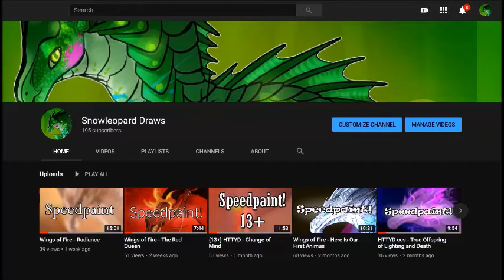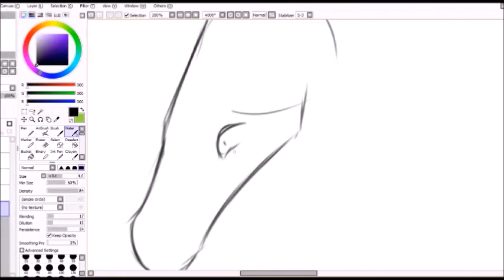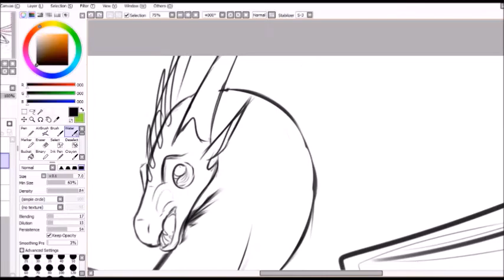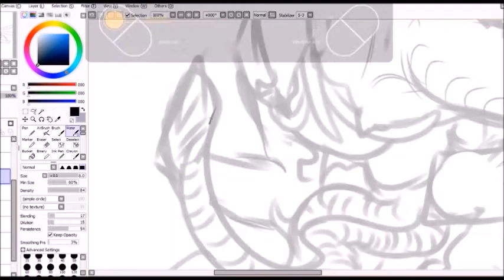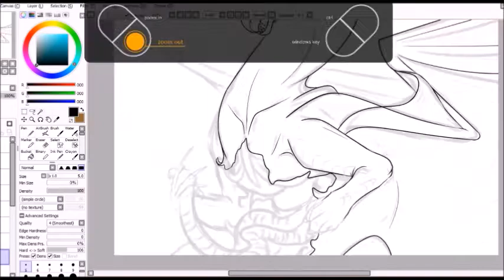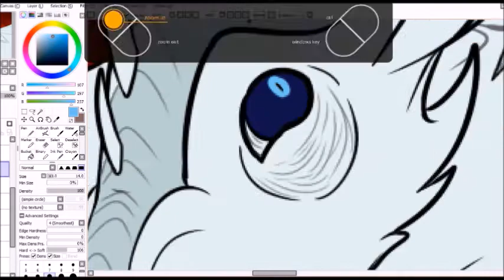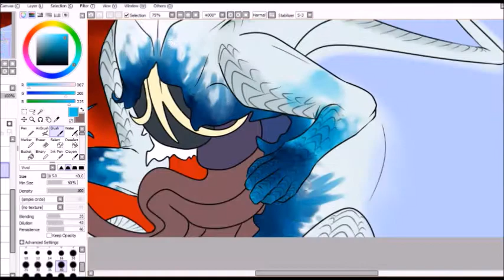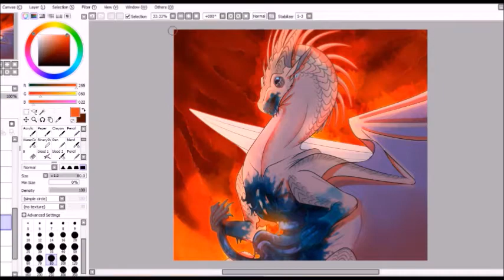(13+) Wings of Fire - Artic's Death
Art: Snowleopard-draws (Snowleopard draws)
Wings of Fire: Tui T. Sutherland